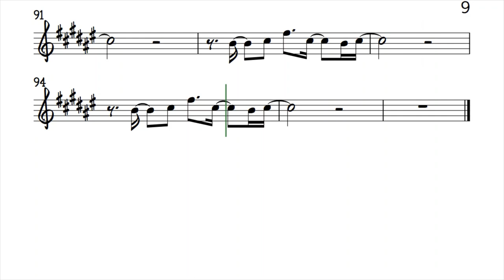Light and Shade Alto Sax Orig key Sheet Music Backing Track Play Along Partitura